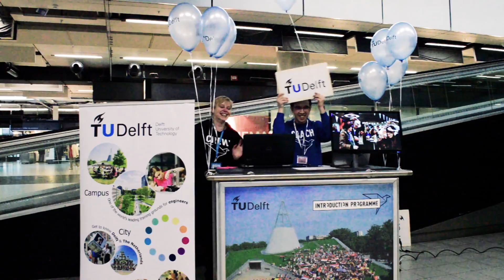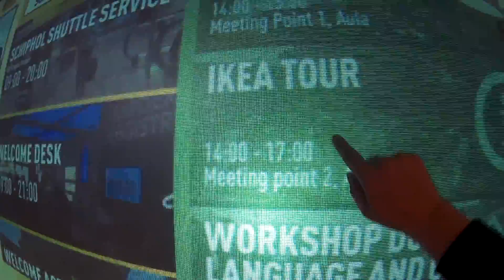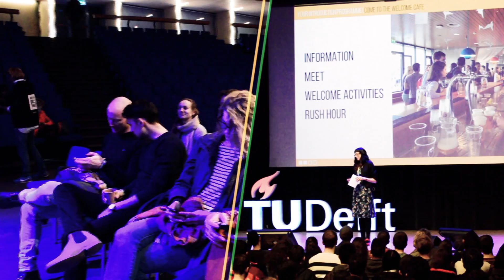Tulip TV | IP FINAL RECAP | IPSPRING2017 (music blocked)